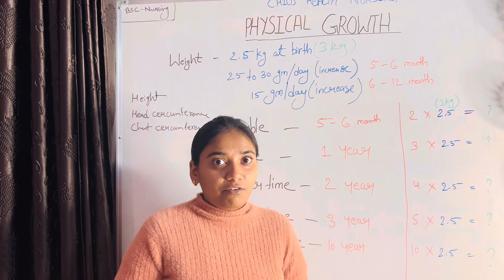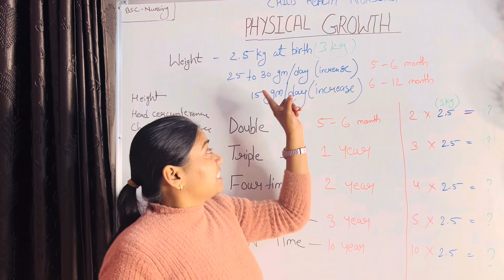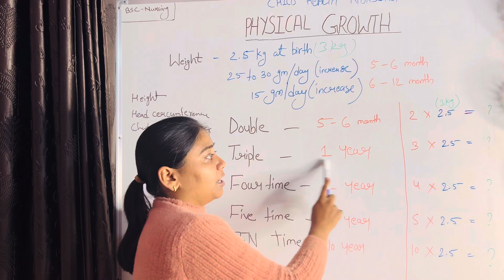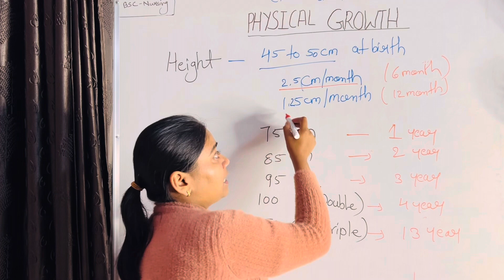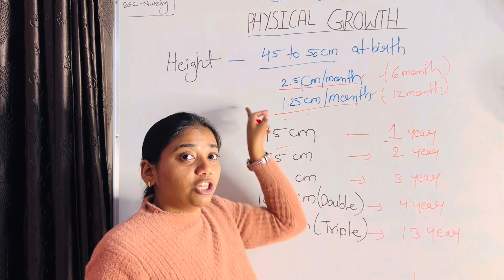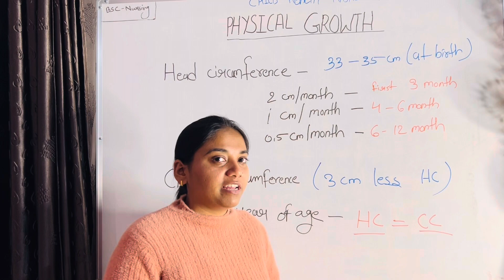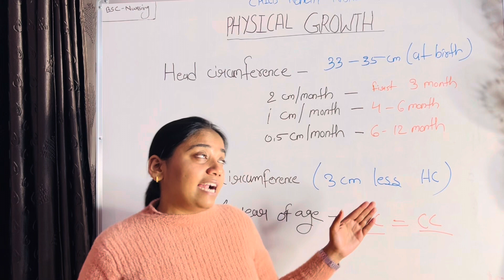Physical growth ll most important for nursing exam ll paediatric nursing ll CHO ll AIIMS ll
Hello friends
Welcome my shubh nursing classes